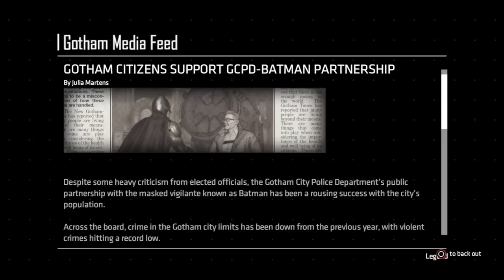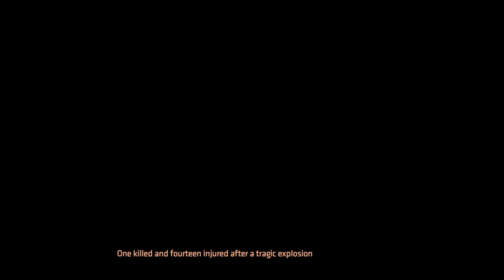Batman: The Enemy Within - Gameplay Part 13 - (PS4Pro)